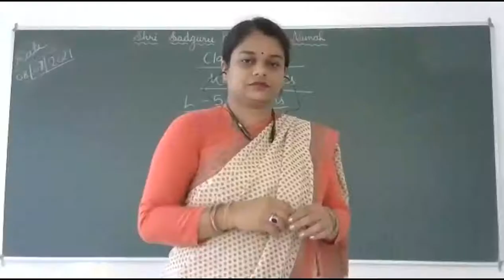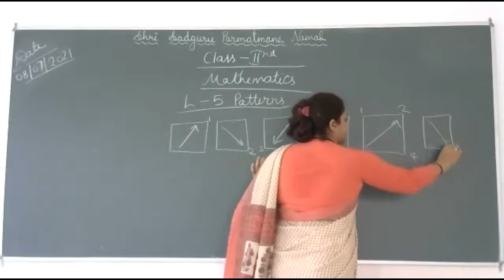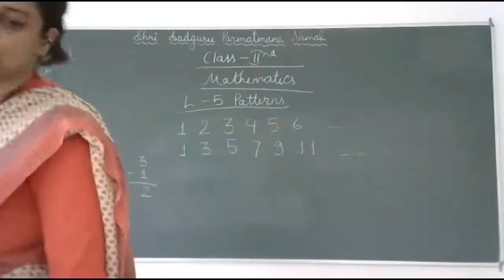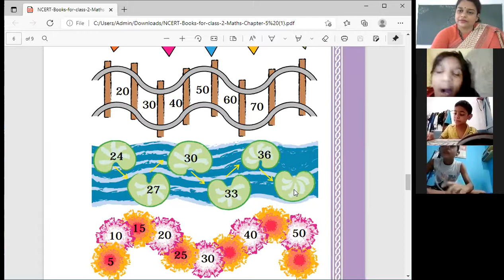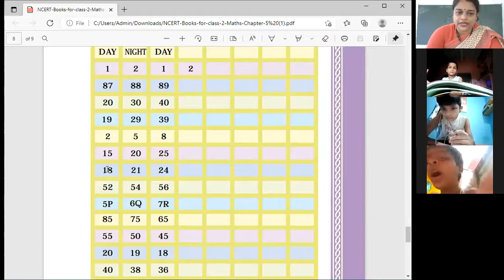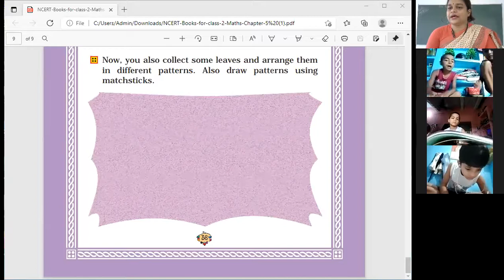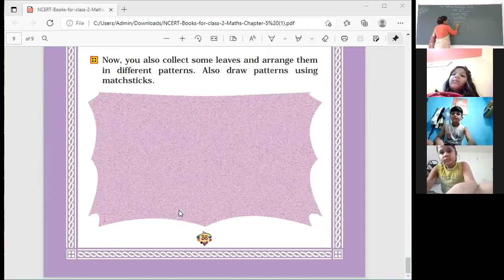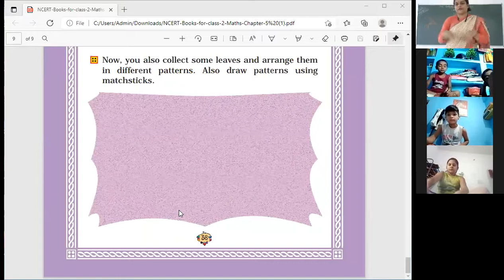Class-2/Mathematics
L-5 Patterns